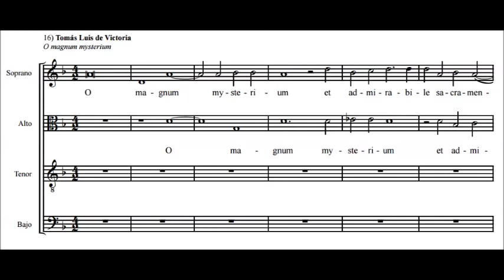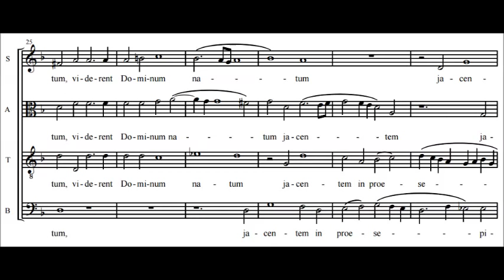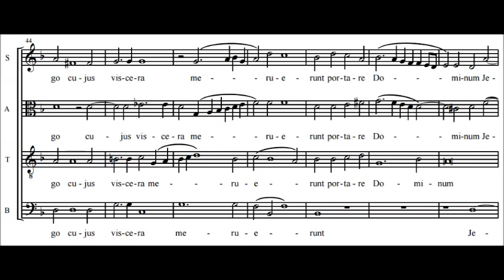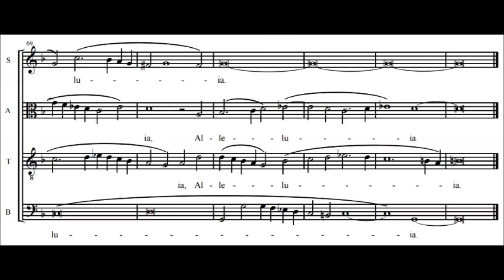Tomás Luis de Victoria - O Magnum Mysterium {Robert Shaw}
Tomás Luis de Victoria (sometimes Italianised as da Vittoria; c.1548 – 27 August 1611) was the most famous composer in 16th-century Spain, and was one of the most important composers of the Counter-Reformation, along with Giovanni Pierluigi da Palestrina and Orlando di Lasso.

Robert Shaw Festival Singers
1989, Quercy France